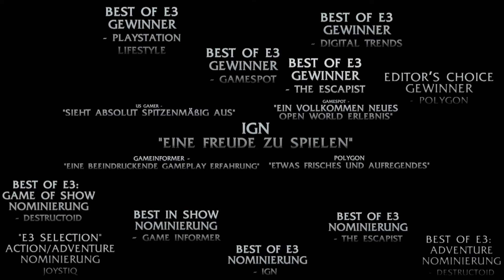Mittelerde Mordors Schatten Rachegeist Trailer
Talion und der Rachegeist:

Nachdem er mitsamt seiner Familie am Schwarzen Tor ermordet wurde, erwacht Talion, der Held von Mittelerde™: Mordors Schatten™, wie aus einem langen Schlaf. Nun muss er herausfinden, warum ihm die Ruhe des Todes versagt ist.

Talion erkennt, dass er von einem geheimnisvollen Geist beseelt ist, der sich als Celebrimbor erweist, der größte Elbenschmied des Zweiten Zeitalters. Celebrimbor wurde von Sauron getäuscht und schuf gemeinsam mit ihm die Ringe der Macht. Als die Arbeit beendet war, verriet Sauron Celebrimbor und ermordete ihn und seine Familie auf dieselbe Weise wie Talion und seine Familie starben. Diese Verbindung schweißt die beiden Helden auf ihrer Suche nach dem Dunklen Herrscher zusammen.

Wer ist Celebrimbor?

• Einer der mächtigsten Elben des Zweiten Zeitalters.
• Er schuf gemeinsam mit Sauron die Ringe der Macht.
• Celebrimbor wurde von Sauron ermordet. Die Geister der Elben in Mittelerde sind unsterblich, und so beschloss Celebrimbor, nach seiner Ermordung nicht in die Unsterblichen Lande zurückzukehren.
• Celebrimbor will den Dunklen Herrscher vernichten. Da Sauron den Einen Ring nicht hat, kann Celebrimbor mächtig genug werden, ihn in Mordor herauszufordern.
• Celebrimbors Macht, als einer der Schöpfer der Ringe, ist eng mit der Macht der Ringe verknüpft.